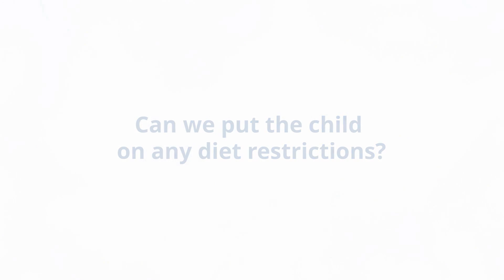FAQ On Children With Epilepsy | Cp Ravikumar | Paediatric Neurologist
Dive into the world of epilepsy with these insightful FAQs! Unravel the mysteries behind seizures, learn about preventing and managing epilepsy, and discover crucial health and safety concerns.

About the doctor:
Dr. C. P. Ravi Kumar is a highly qualified specialist in the field of Paediatric (child) neurology, currently working as the Consultant Paediatric Neurologist at Aster CMI Hospital. in Hebbal, Bengaluru, India. Having a few years of experience in the field, Dr. C. P. Ravi Kumar is well-known as the Best Pediatric Neurologist in Bangalore, India for offering comprehensive care to patients. He has worked for some the best private hospitals and has gained expertise in pediatric neurology. He did MBBS from Bangalore University in India. Later he attended MRCPCH in RCPCH, the UK in 2009 and obtained CCT in Pediatrics in 2013.